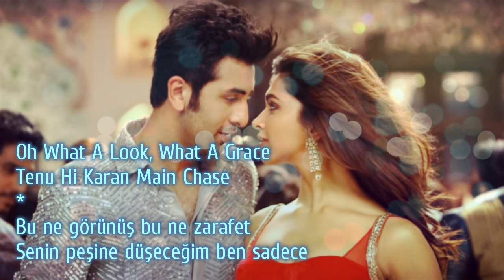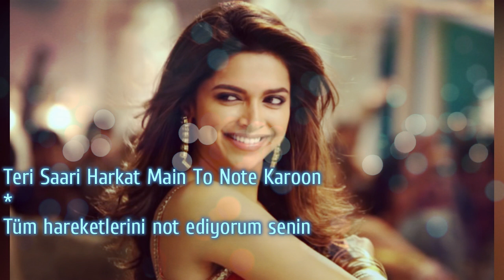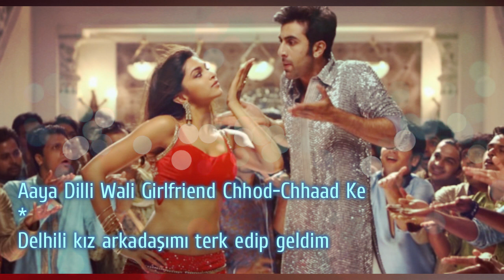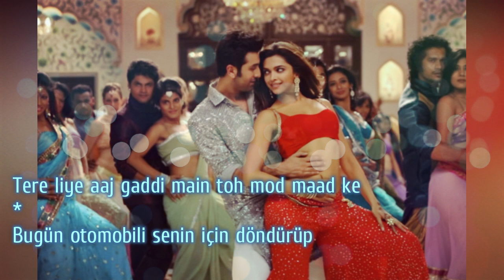Dilli Wali Girlfriend - Türkçe Alt Yazılı | Yeh Jawaani Hai Deewani | Ah Kalbim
Dilliwali Girlfriend full audio song with lyrics & Turkish translation

Song: Dilliwaali Girlfriend
Music Director: Pritam Chakraborty
Singer: Arijit Singh, Sunidhi Chauhan
Lyricist: Kumaar
Movie: Yeh Jawaani Hai Deewani (2013)
Director: Ayan Mukerji
Cast: Ranbir Kapoor, Deepika Padukone, Aditya Roy Kapoor, Kalki Koechlin